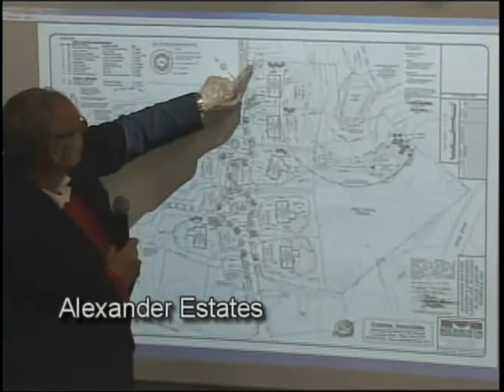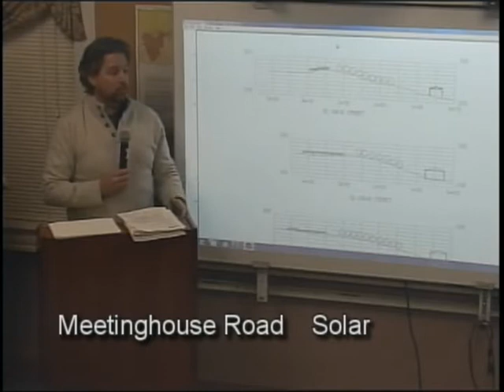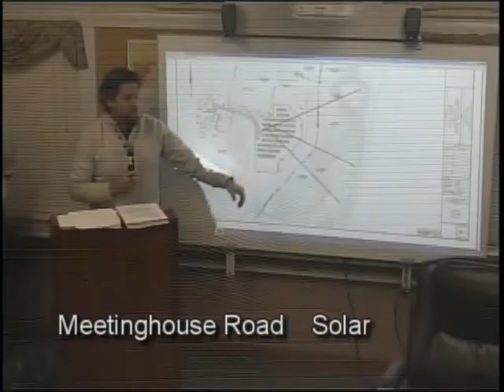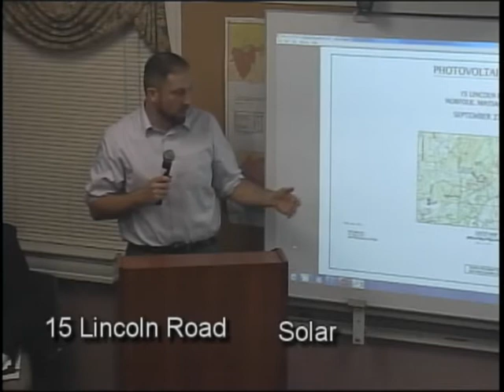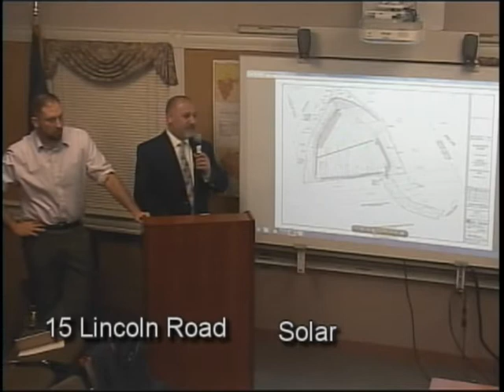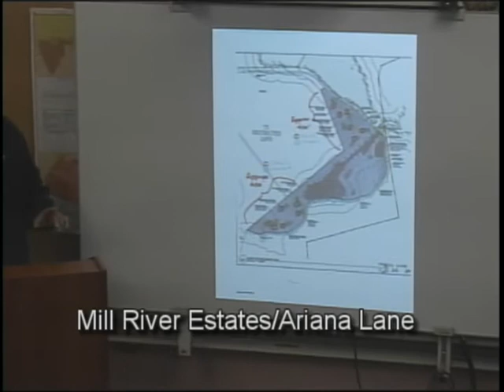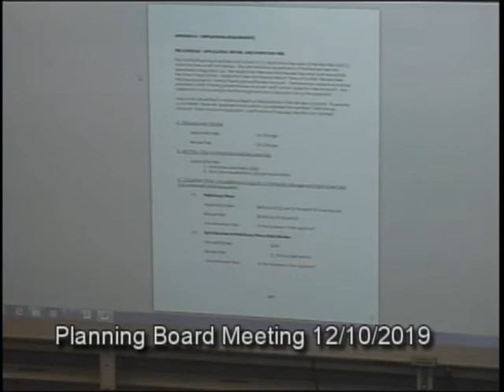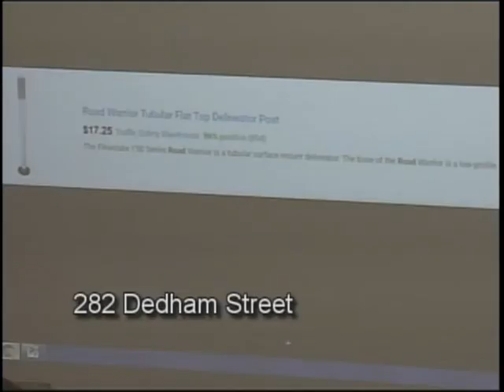Norfolk Planning Board Meeting - December 10, 2019